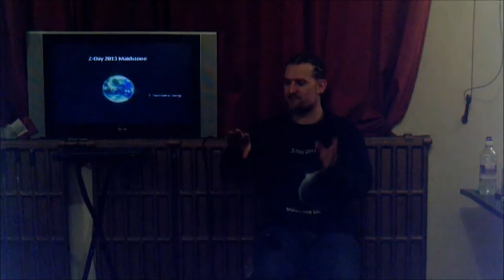Z-Day 2013 Maidstone - Q&A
At last, this is the video of the Q&A session from Maidstone's first Z-Day event on March 9th 2013.  Again apologies for the video quality, and apologies for the audio, it was karaoke night directly below us.  Enjoy. :)

I would like to thank all those who came and made the event as wonderful as it was.